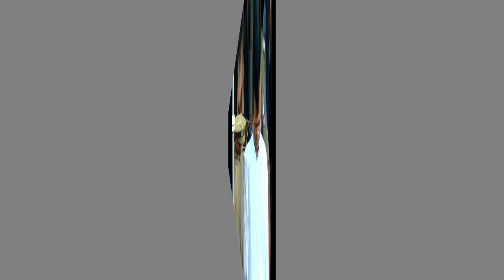නිශාරා රංජන් ඉදිරියේ රෙදි ගලවයි. නීතිපති රංජන්ගේ මන්ත්‍රීධුරය අහිමි කරයි